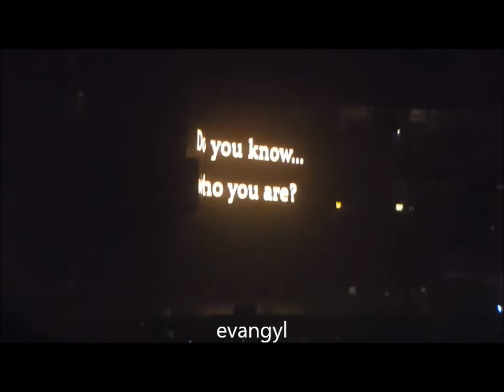2017 G-DRAGON - Who is Kwon Ji Yong - ACT III M.O.T.T.E IN CHICAGO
Who is Kwon Ji Yong monologue
[shhh... he is someone awesome^^]